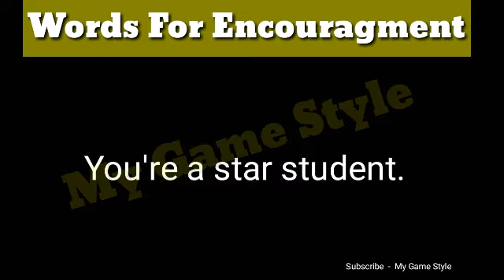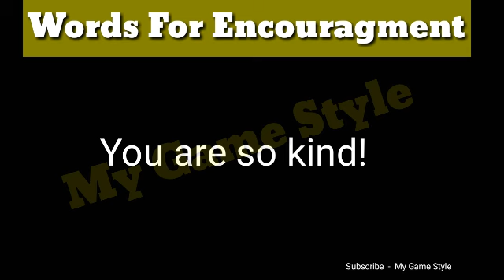Words For Encouragement In English | My Game Style